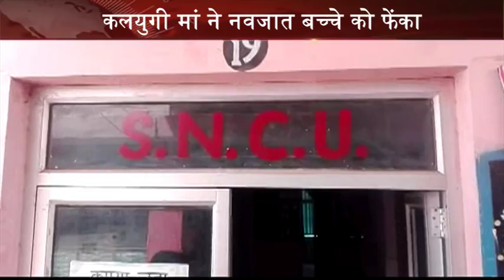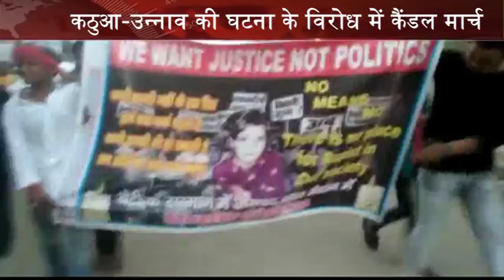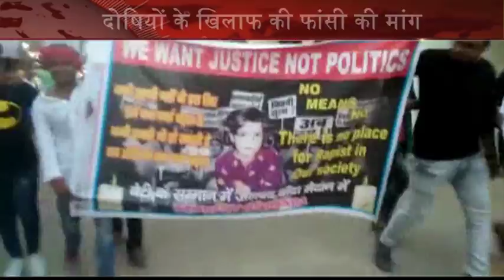अयोध्या में साधु की रिपोर्ट नहीं लिखने पर हो रहा है बवाल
AYODHYA ME BAWAL